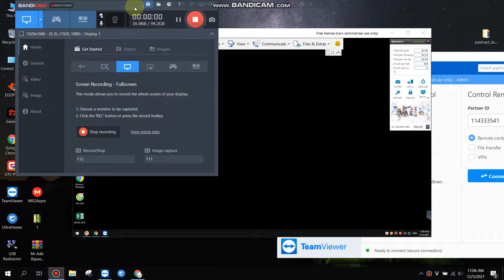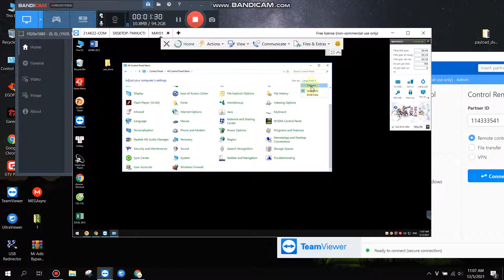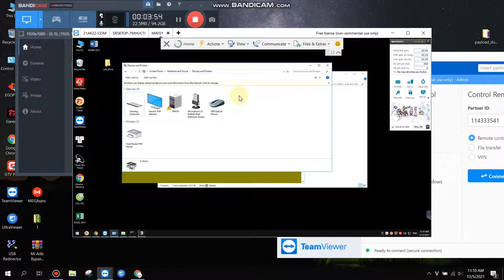Hướng dẫn cài driver cho máy XIAOMI ngoài quán net và máy PC nhà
***Lưu ý : Mình không chịu trách nhiệm nếu máy bị lỗi
***Toàn quyền quyết định có cài hay không là của các bạn...

☆ Mình nhận Unbrick 9008 , Fix treo Fastboot K40/K40 Pro / Mi11 /Mi11Ultra.
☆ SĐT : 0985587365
Chủ tài khoản : BUI VIET HOANG
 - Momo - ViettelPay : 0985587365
- Atm : 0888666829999 - MB bank ( Ngân hàng quân đội )